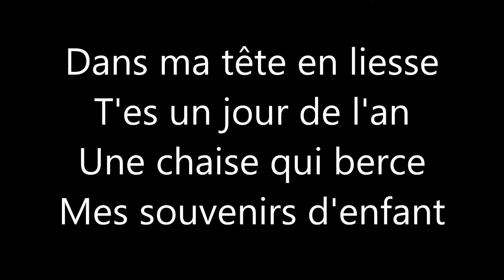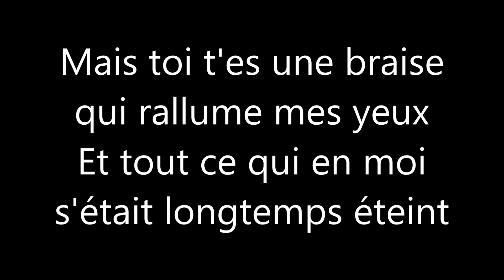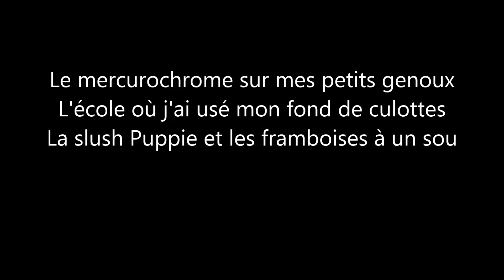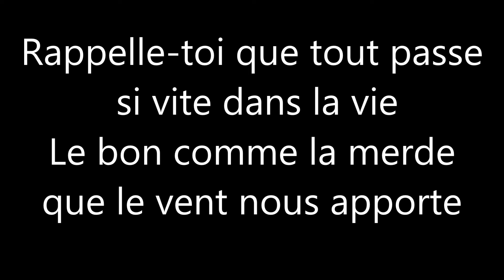Les Cowboys Fringuants - Les Feuilles Mortes (paroles-Lyrics)